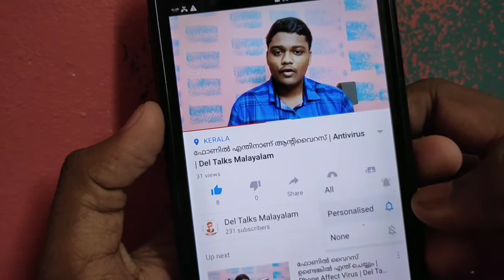2 GB നെറ്റ് ഇനി ഫ്രീ ആയിട്ട് എടുക്കാം 🔥🤩 | 2GB Data Offer | Del Talks Malayalam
വീഡിയോ ഇഷ്ടപ്പെട്ടാൽ ലൈക് ചെയ്യുക അതുപോലെതന്നെ വീഡിയോ ഷെയർ ചെയ്യുക
ഇതുപോലുള്ള നല്ല നല്ല വീഡിയോകൾക്കായി ഈ ചാനൽ മറക്കാതെ സബ്സ്ക്രൈബ് കൂടാതെ തന്നെ ബെൽ ഐക്കൺ കൂടി എനേബിൾ ചെയ്യാൻ മറക്കരുത് ❤️